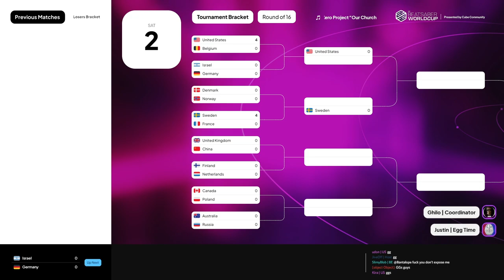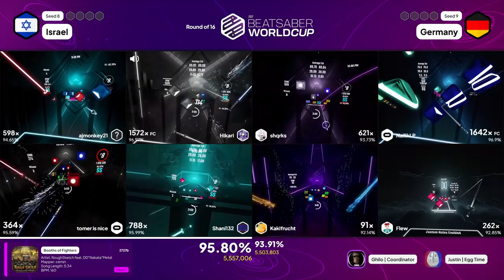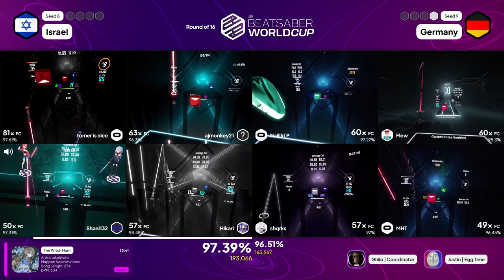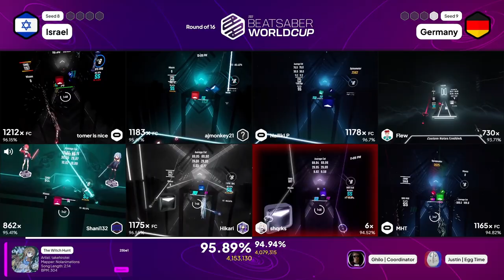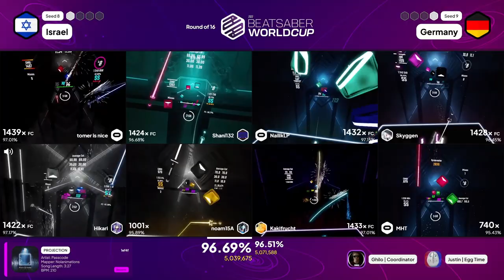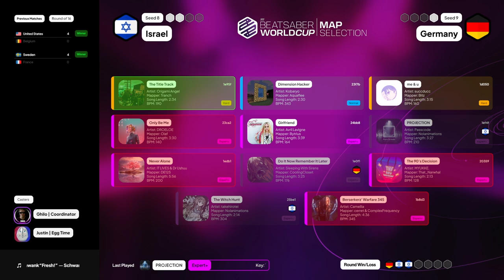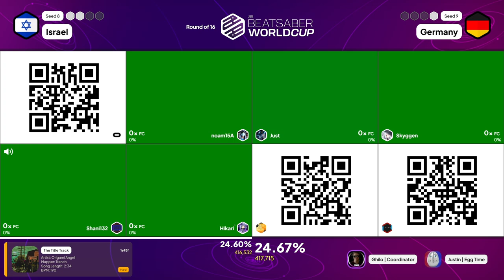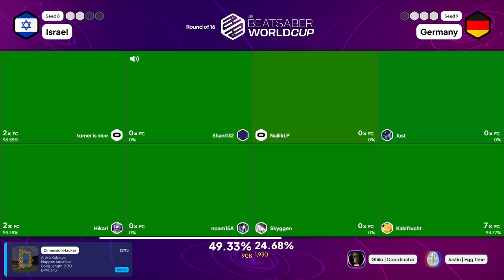Beat Saber World Cup | Israel vs Germany | Round of 16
Beat Saber World Cup is a tournament hosted by Cube Community that pits several countries against each other, culminating in a top 16 bracket to determine the strongest country in Beat Saber each year.

Warmup 1: 5:43
Warmup 2: 12:56
Map 1: 17:53
Map 2: 24:22
Map 3: 28:39
Map 4: 33:34
Map 4 Rematch: 37:24
Map 5: 41:55
Map 6: 48:11